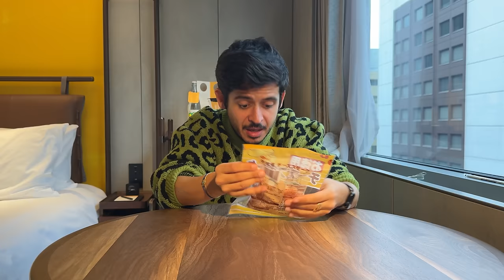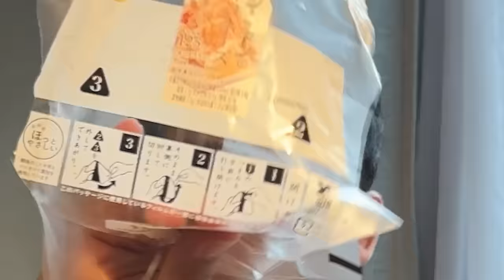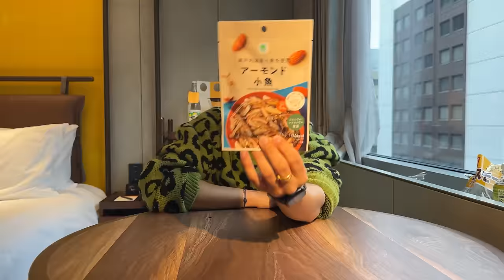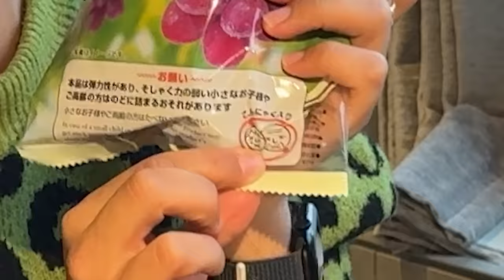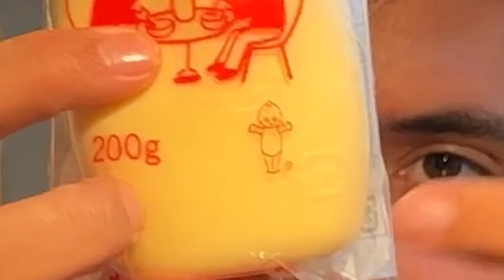Episode 241 : 10 aliments insolites du Japon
28 ans d'angoisse
29 ans d'amours chaotiques

Tiktok, Facebook, Twitter : Noholito
Snap : jamesou33